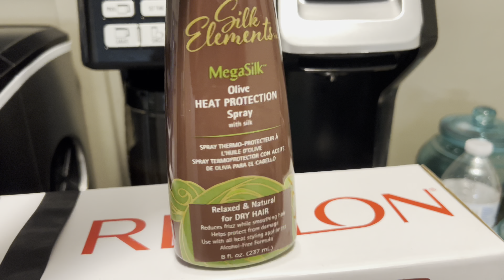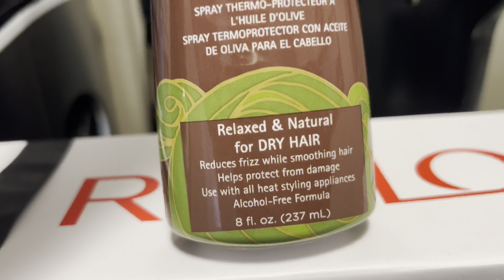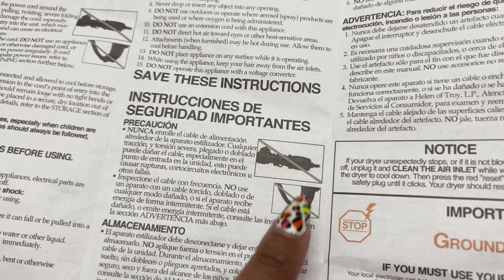Revlon Hair Dryer and Volumizer